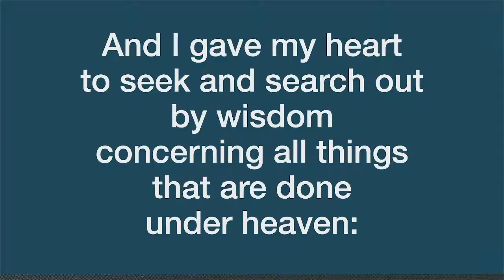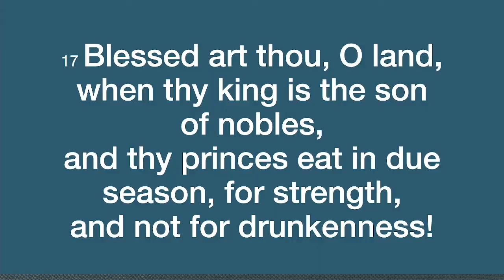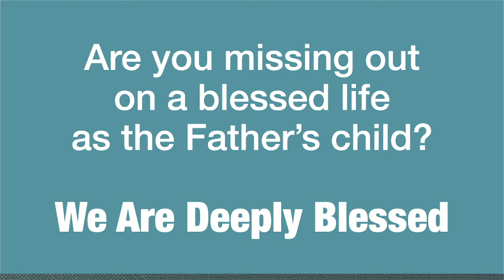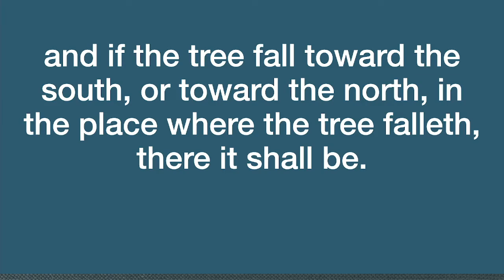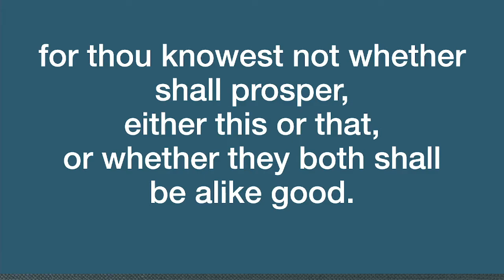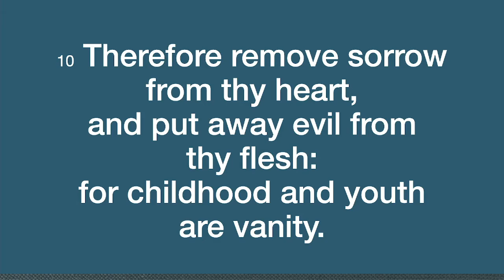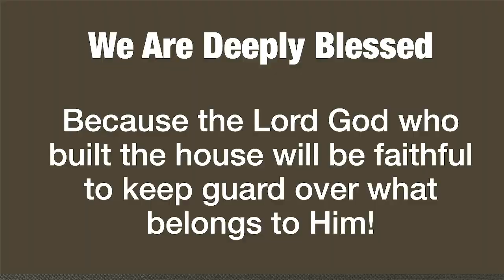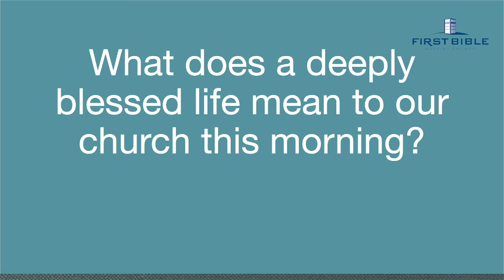A Deeply Blessed Life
Pastor Mark continues his series in the book of Ecclesiastes.